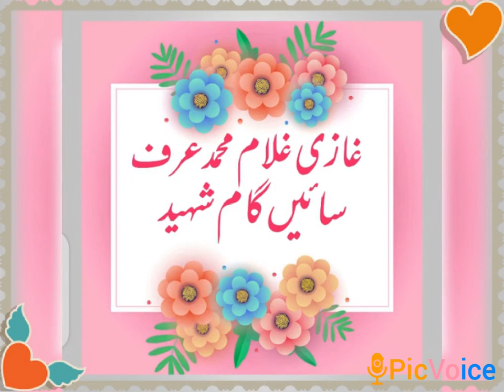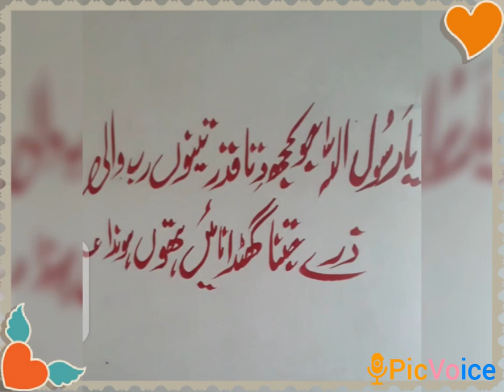Ghazi Ghulam Muhammad Shaheed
Ghazi Ghulam Muhammad Shaheed چینل پنجاب رنگ نظارے